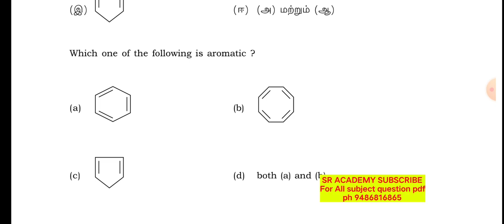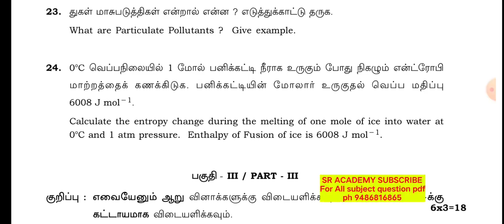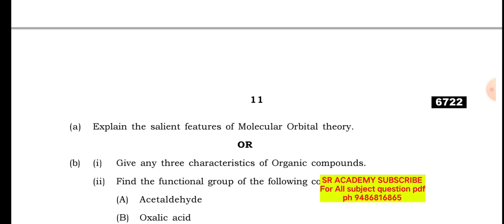11th chemistry public exam March 2023 original question paper tamil and English medium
11th chemistry public exam March 2023 original question paper tamil and English medium